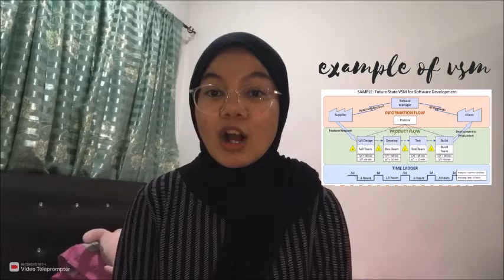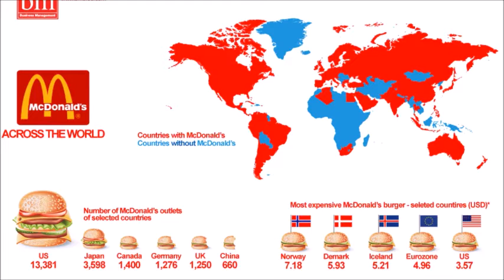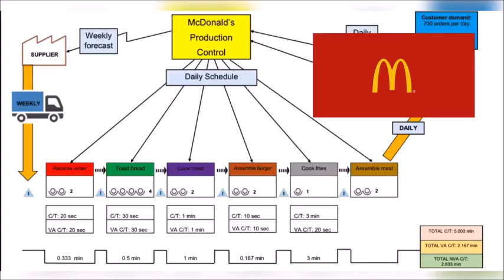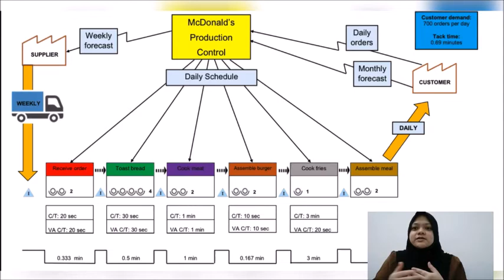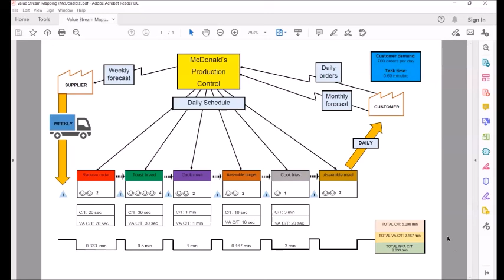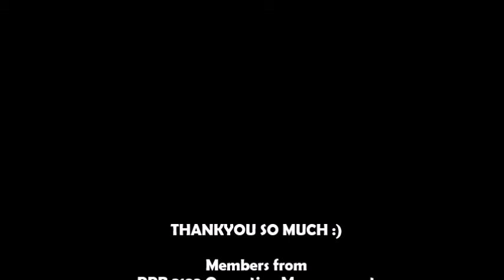Operation Management Value Stream Mapping Presentation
This is a video about Value Stream Mapping in McDonald's production control. A value stream map is an important element in the lean operation as it displays all the processes of a workflow and it evaluates how the workflow brings value to the customers.